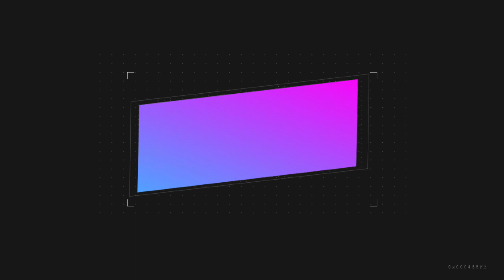Amazing Idea | Recycling Glass Bottles to Make Beautiful Planter Pot For Your Garden - DIY FAST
DIY Knotted Bottles | simple garden idea with bottles | easy hanging garden